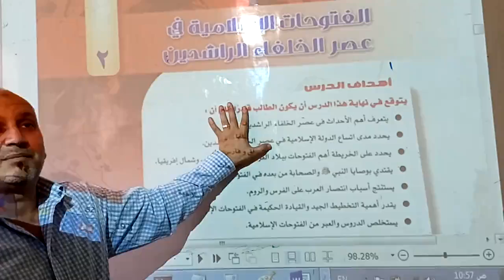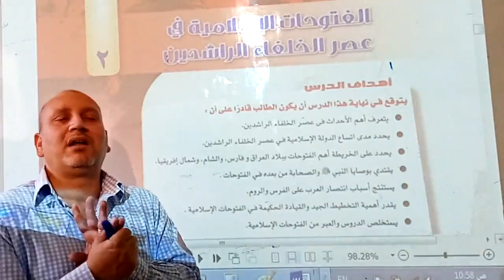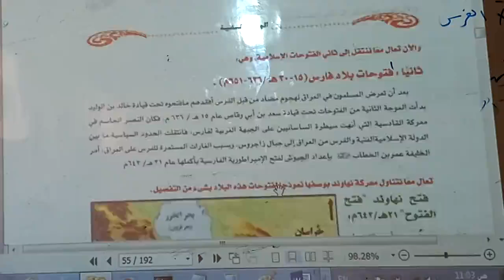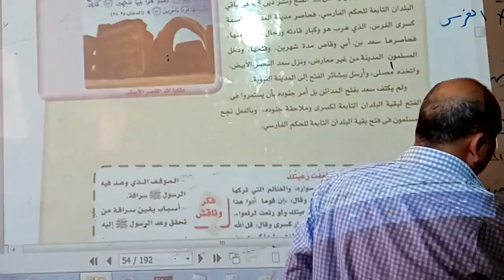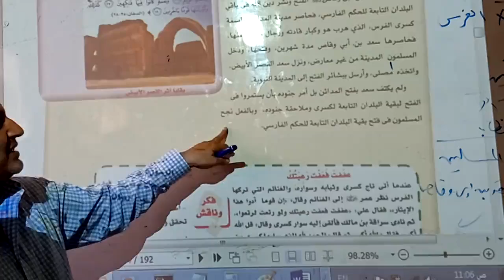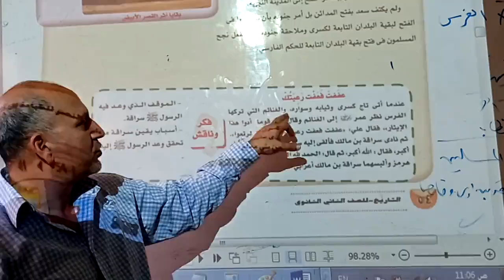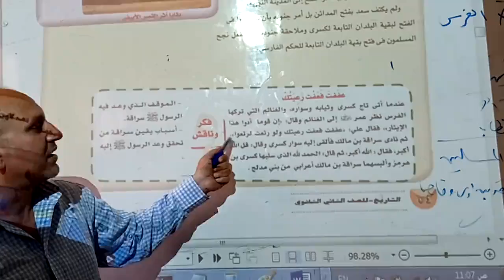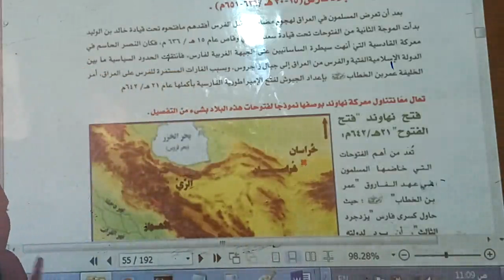HS2 Arb for All-History/lesson6 /part1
BMS2020 or All-History/lesson6 part1